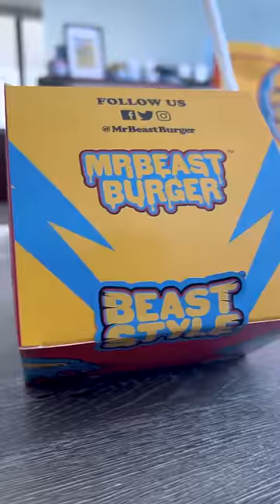J’ai Gouté le Nouveau Burger de MrBeast !